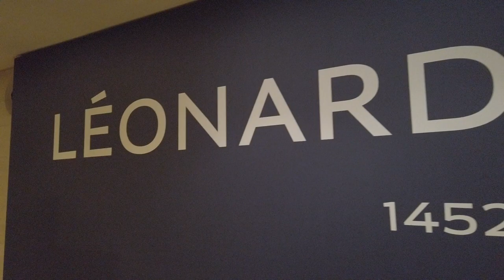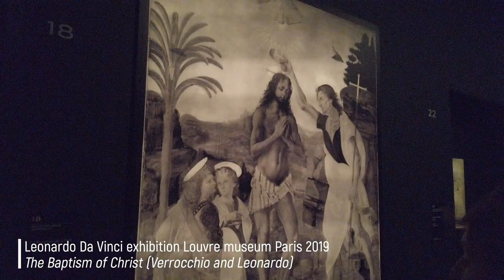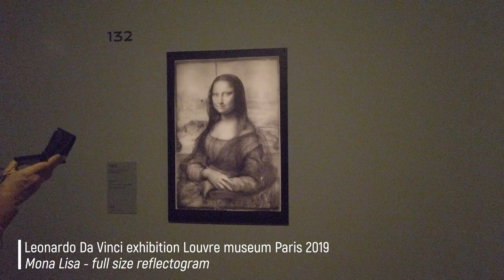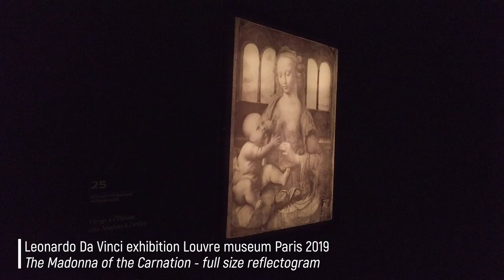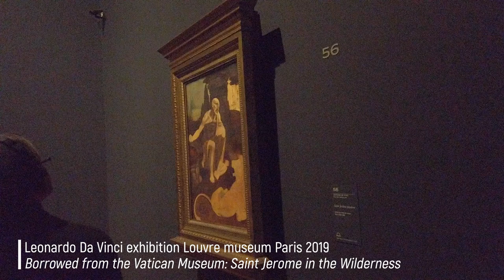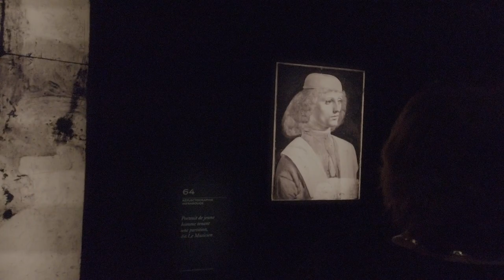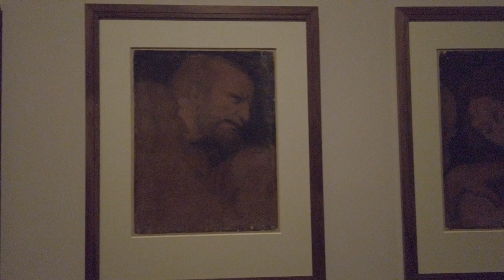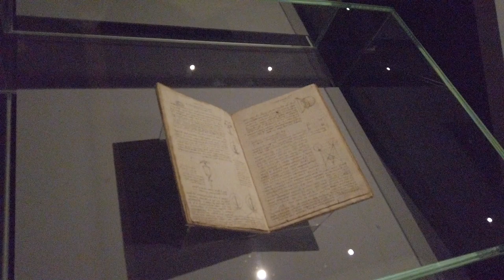Exhibition - Leonardo da Vinci 2019 | Louvre Museum | Paris | Full exhibition documentary.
The year 2019 marks the 500-year anniversary of the death of Leonardo da Vinci in France, of particular importance for the Louvre, which holds the largest collection in the world of da Vinci’s paintings, as well as 22 drawings.

00:05 Exhibition entry hall
00:45 Garment Study for A Seated Figure - Leonardo da Vinci
01:03 Leonardo da Vinci drawings
01:16 Christ and St. Thomas (1467–1483) is a bronze statue by Andrea Verrocchio
01:38 Leonardo da Vinci drawings
01:52 Garment Study for A Seated Figure - Leonardo da Vinci
02:03 Annunciation - full size reflectogram
02:16 The Annunciation - Leonardo da Vinci
02:25 The Baptism of Christ (Verrocchio and Leonardo)
02:36 The Baptism of Christ - Leonardo da Vinci
02:44 The relief of Scipio - Andrea del Verrocchio
03:01 Alesso Baldovinetti - Madonna and Child
03:16 The Annunciation is a painting by Lorenzo di Credi
03:32 Bust of Isabella D'Este - Leonardo da Vinci
03:55 Portrait of Isabella d'Este - Leonardo da Vinci
04:06 Mona Lisa - full size reflectogram
04:16 The Madonna of the Yarnwinder - Leonardo da Vinci
04:29 Madonna with the Yarnwinder - Leonardo da Vinci
05:27 Leda and the swan - Leonardo da Vinci
05:52 Head of a Woman - Leonardo da Vinci
06:38 The Madonna of the Carnation - full size reflectogram
06:45 Madonna of the Carnation - Leonardo da Vinci
07:25 The Vitruvian Man - Leonardo da Vinci
07:37 Adoration of the Magi - full size reflectogram
07:58 The Benois Madonna - Leonardo da Vinci
08:13 Saint Jerome in the Wilderness - Leonardo da Vinci
08:29 Antonello da Messina Portrait of a Man
08:45 Giovanni Cristoforo Romano - Bust of Beatrice d'Este
08:56 La belle Ferronière - Leonardo da Vinci
09:11 Portrait of a Musician - Leonardo da Vinci
09:31 The Virgin and Child with St Anne and St John the Baptist - Leonardo da Vinci
10:03 Salvator Mundi - Leonardo da Vinci
10:19 Madonna of the Rocks - Leonardo da Vinci
10:53 Lady with an Ermine - Leonardo da Vinci
11:01 Saint John the Baptist - Leonardo da Vinci
11:03 Giovanni Antonio Boltraffio - worked in the studio of Leonardo da Vinci
11:29 Marco d'Oggiono - a chief pupil of Leonardo da Vinci
11:59 Inside the Codex Leicester. Borrowed from Bill Gates - Leonardo da Vinci
12:12 The Last Supper by Marco d'Oggiono.
12:25 Leonardo da Vinci sketch drawings books
12:51 Leonardo da Vinci sketch drawing book A compass design appears in another
13:16 Leonardo da Vinci sketch drawing book An "aerial screw", suggestive of a helicopter.